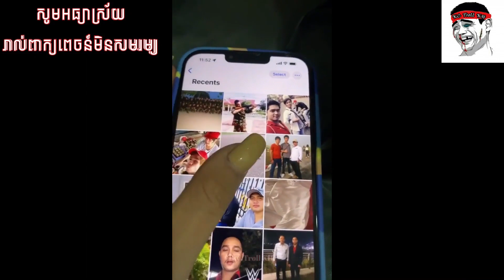កុំស្រឡាញ់មនុស្សប្រុសឈ្មោះរ៉ា,Troll video funny moments,Troll Khmer,Troll video TikTok | KC Troll KH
សូមស្វាគមន៍មកកាន់ឆាណែល KC Troll KH
 ឆាណែលនេះធ្វើឡើងគ្រាន់តែជាការកម្សាន្តអារម្មណ៍ កំប្លែង សំណើច មិនមានបំណង បង្អាប់ ចំអក រិះគន់ ដល់ជនណាម្នាក់ឡើយ
 បើមានកំហុសខុសឆ្គងដោយប្រការណាមួយ យើងខ្ញុំសូមអភ័យទោសទុកជាមុន🙏🙏🙏
 បើមានមតិរិះគន់ដើម្បីស្ថាបនា សូមធ្វើការ Comment ខ្ញុំនឹងព្យាយាមកែលម្អ
 សូមអរគុណ🙏🙏🙏 [KC Troll KH]

Hello everyone. But I am edited the audio into a funny video. hope you guys enjoy and happy this video. Because of seen you enjoy my video, so share them with you. Also apologize the owner video.